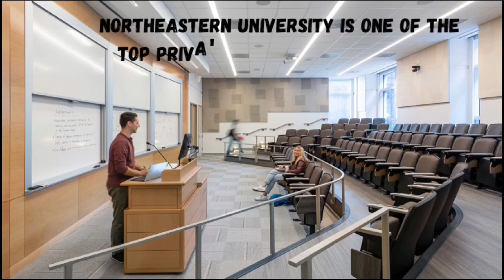Northeastern University USA || Study In Usa